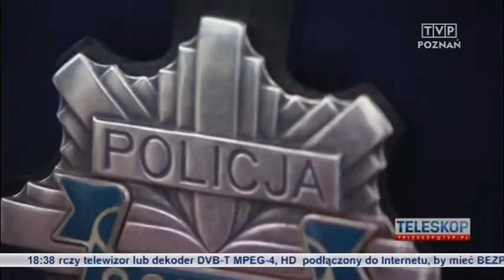2015 12 17 Teleskop Doktor Anna Jakrzewska-Sawińska